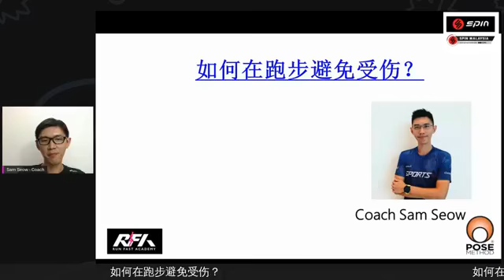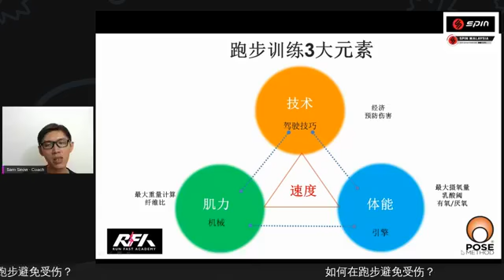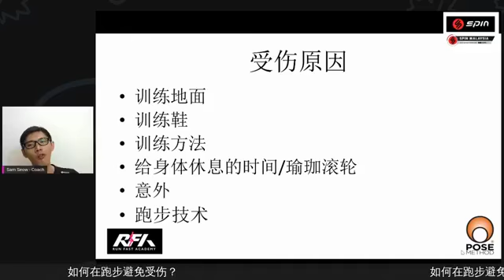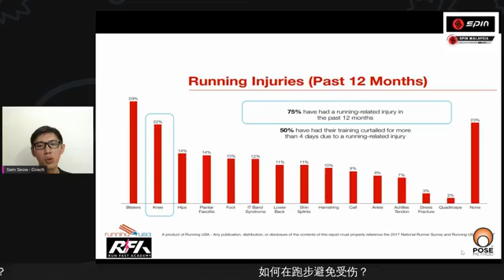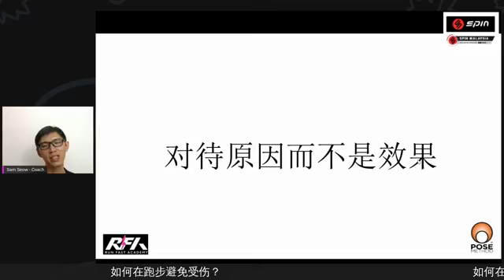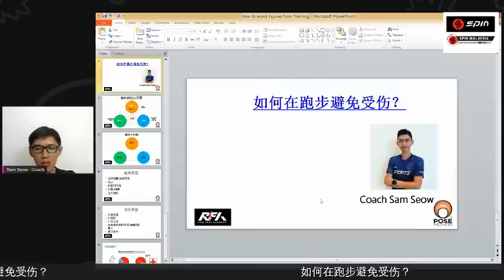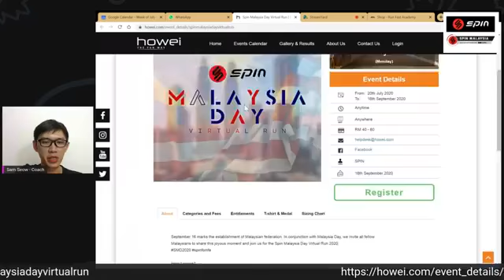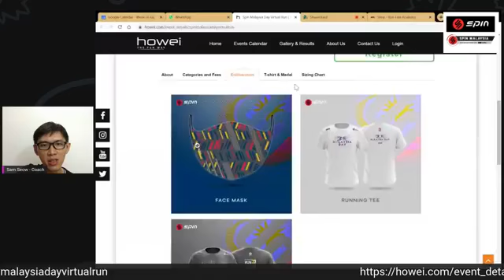Run-Injury Free -Head coach Sam (in Mandarin)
[Mandarin version]
Facebook LIVE on topic Run-Injury Free;
Head coach Sam (Run Fast Academy)